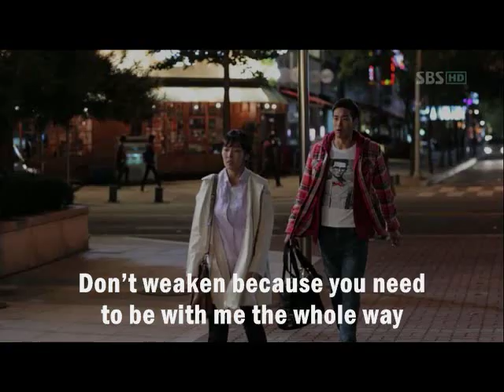Wheesung - My Way [Eng.Sub]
Song: My Way
Singer: Wheesung
Album: Dr. Champ OST

Who is watching this drama? I am .. I am... kekeke.. I just started a few days ago.. and I caught with the new episodes yesterday.. I got addictied with this drama because of Ji-heon, he's such an adorable character.. he's so cute.. and those abs are to die for.. hahaha.. sorry can't help it.. I am loving this pairing .. but I love Ji Heon so much.. especially when he's jealous.. cute.. :]
this is not a new song.. it was included in one of his album, i am not sure what but i heard it before.. but i just included it in Dr. Champs OST because it is included in the OST as well.. i love the beat of the song.. well.. i like the song.. :]